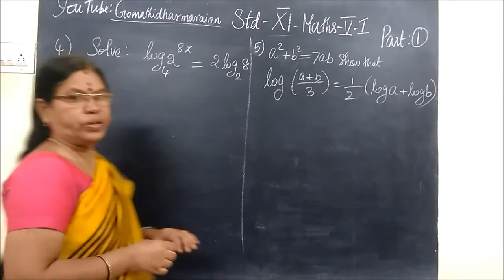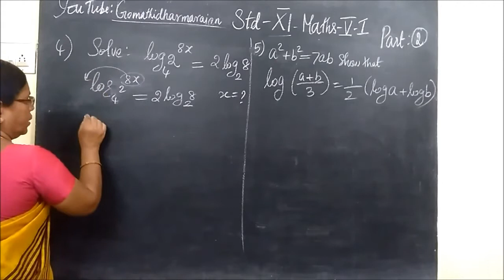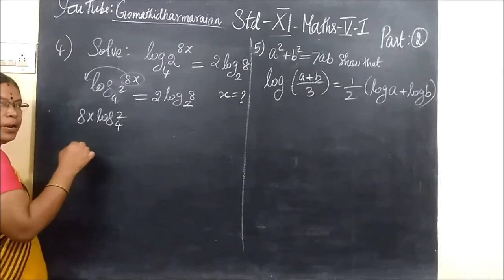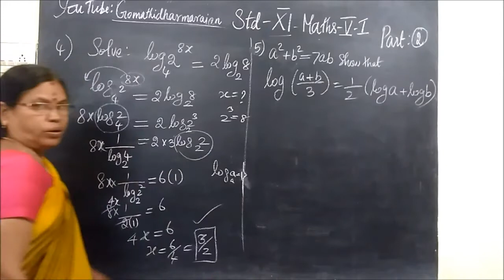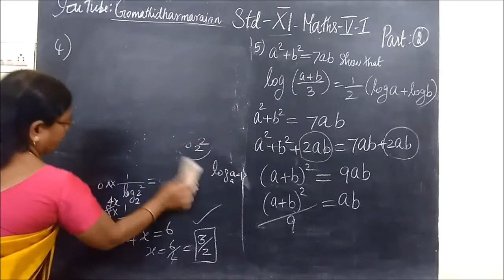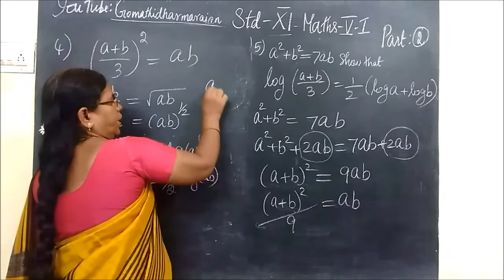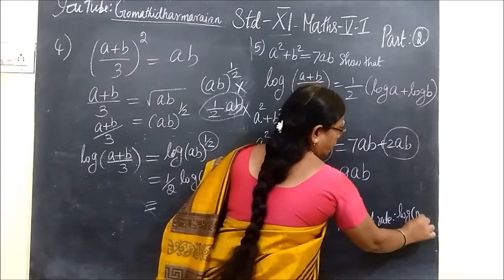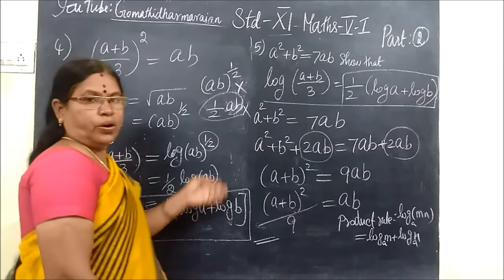11th G Maths [Part-2] Ex-2.12-4,5 E.M-T.M 2.Basic Algebra Gomathi dharmarajan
11th G Maths [Part-2] Ex-2.12-4,5 E.M-T.M 2.Basic Algebra Gomathi dharmarajan